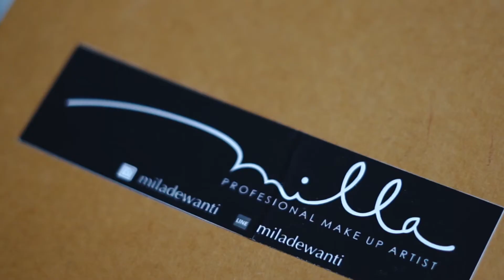DARA & HANS ROYAL WEDDING DI ERA NEW NORMAL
Pernikahan adalah salah satu momen penting dalam kehidupan, dan wajar bila persiapannya cenderung ribet dan banyak sekali itemnya. Terlebih, di era pandemi Covid 19, pernikahan haruslah di siapkan dengan sangat matang.
Dara & Hans adalah salah satu couple yang merayakan pernikahannya di era pandemi ini. Sempat re schedule beberapa kali karna terbentur aturan dan regulasi yang berubah ubah, membuat pernikahan mereka mundur hampir 1 tahun.
Melalui video ini, kami, Happipolla, mencoba merangkum, apa saja item dan standart protokol kesehatan yang diwajibkan oleh satgas Covid 19 kota Malang dalam penyelenggaraan wedding, terlebih yang melibatkan banyak undangan, mulai dari SOP MUA, ruang hall yang hanya boleh sejumlah orang dengan sangat terbatas mengakibatkan undangan harus di pecah dalam beberapa sesi, dan di batasi 15 menit untuk foto koade dan menikmati hidangan catering yang di sajikan petugas catering.
semoga, video ini menginspirasi dan bermanfaat untuk Anda, calon mempelai yang sedang merencanakan pernikahan di era pandemi. sehat sehat dan lancar selalu persiapannya.
with love,
Happipolla Indonesia